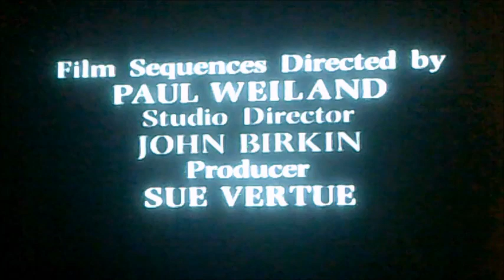DVD Closing to Mr Bean Volume 1 UK DVD (Request Video for A Smith)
This is the DVD Closing to Mr Bean Volume 1 UK DVD!